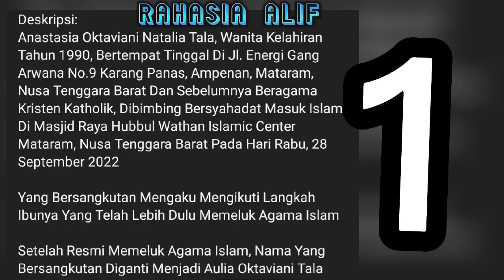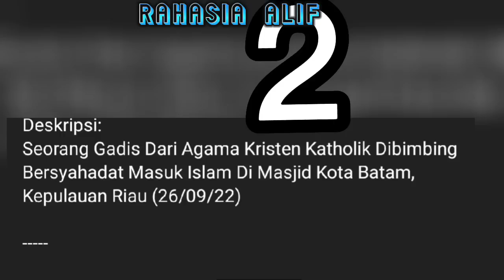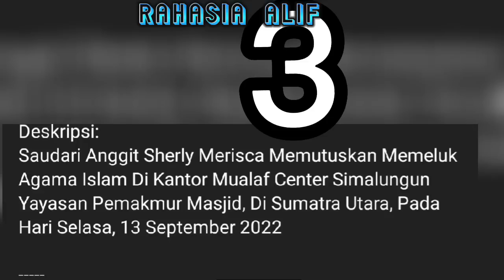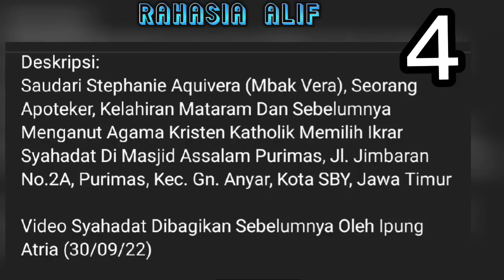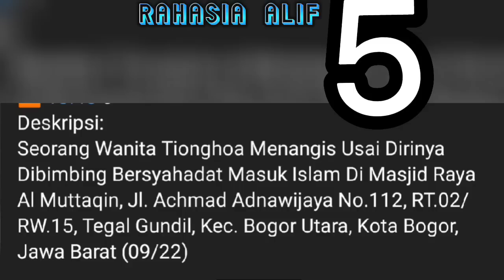MUALAF TERBARU 2022 || 5 WANITA BERSYAHADAT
Sumber : MAKLUMAT LINTAS AGAMA CHANEL